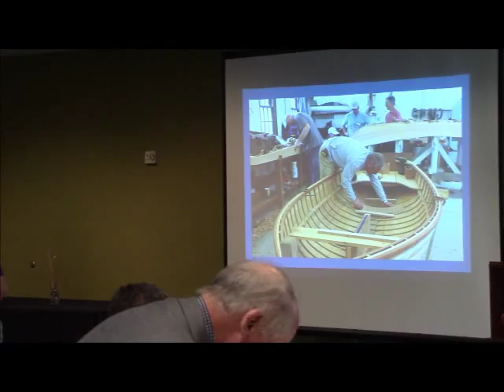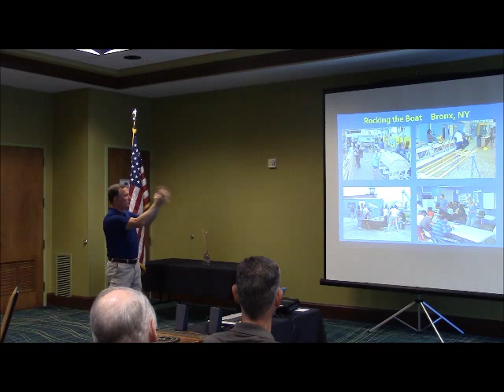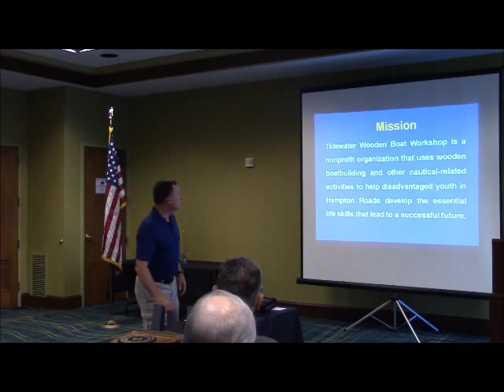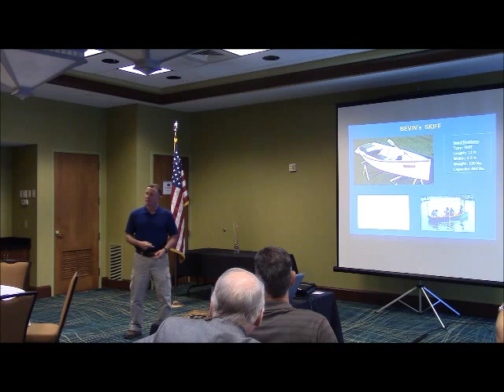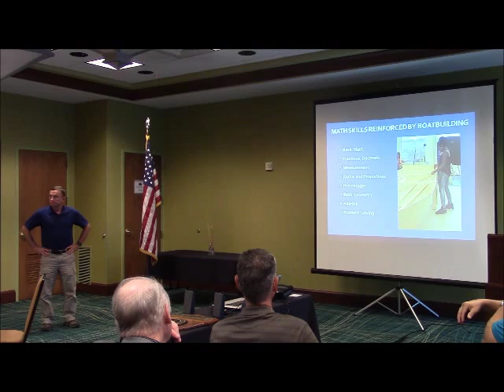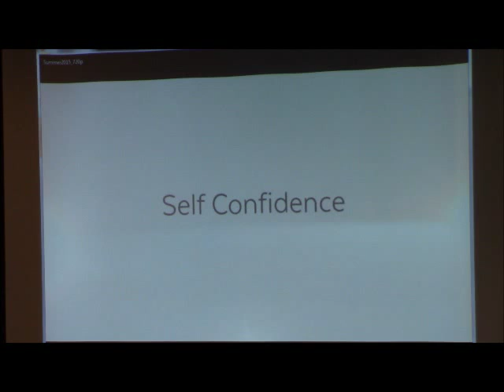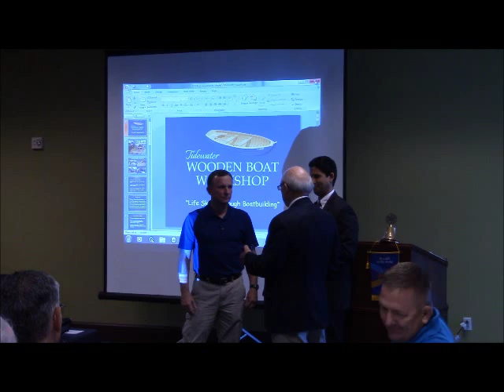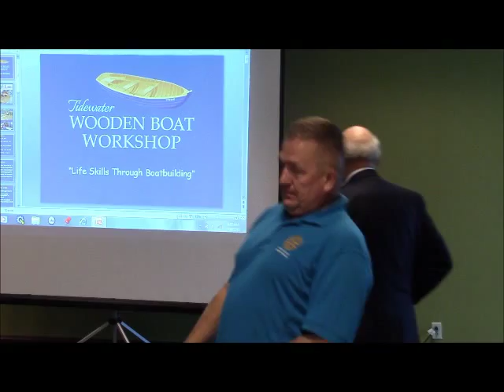Rotary Club of Hampton Roads Programs - Tidewater Wooden Boat Workshop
August 28, 2015 - Tom Brandl with Tidewater Wooden Boat Workshop "Life skills through boat building"